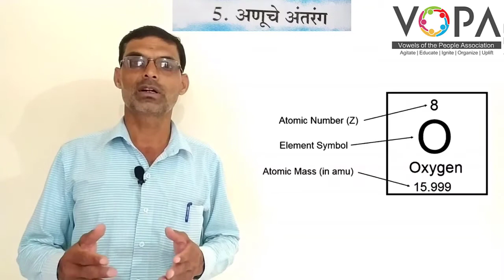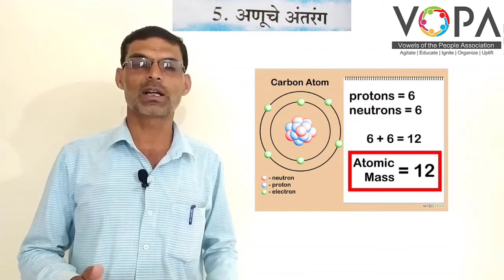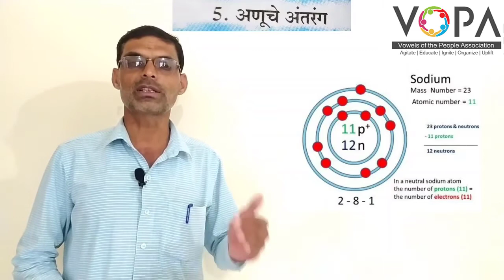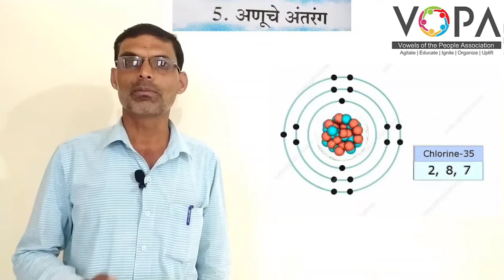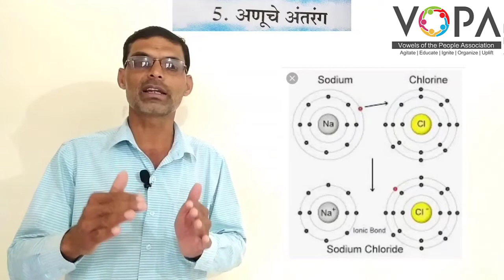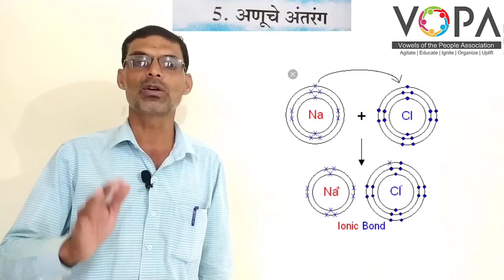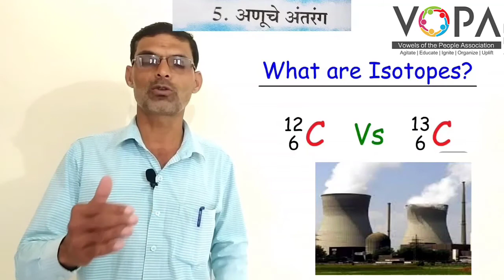८ वी | विज्ञान | एन.एम.एम.एस | अणूचे अंतरंग | V7